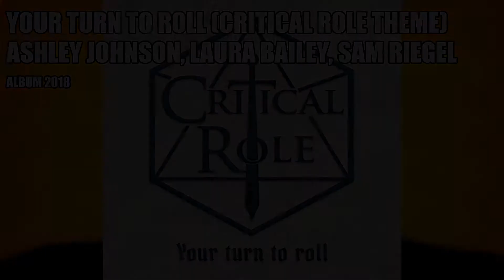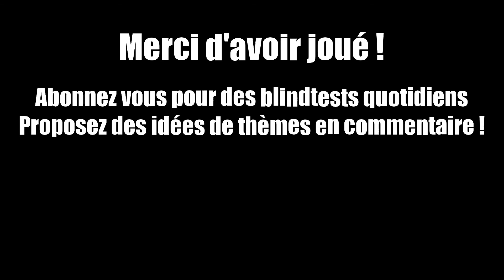Blindtest easy - Movies, games, misc. (guess the song)